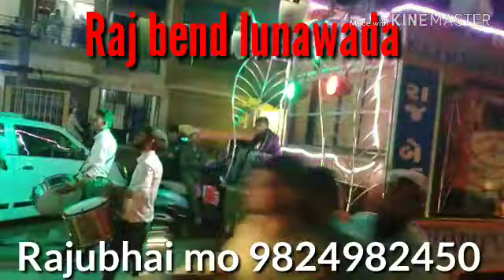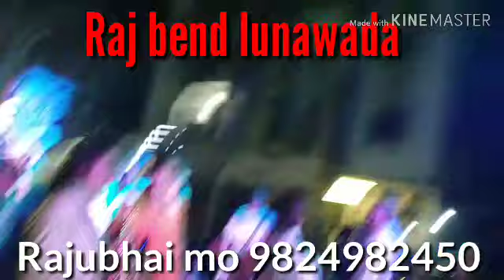Ham aapke he kon